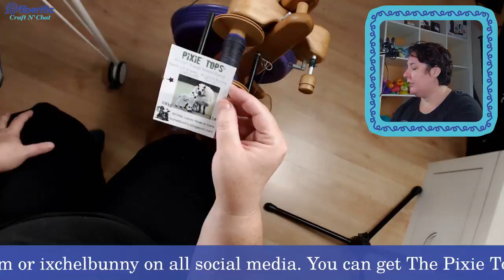Live craftnchat Playing Catch up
Last time we talked about stress crafting and this time I am talking about the want, no the need to craft when you are trying to catch up on other stuff.

Craft Cam: Logitech C920
Face Cam: Wecam from Microsoft Surface Pro 4

Sound
Zoom H5